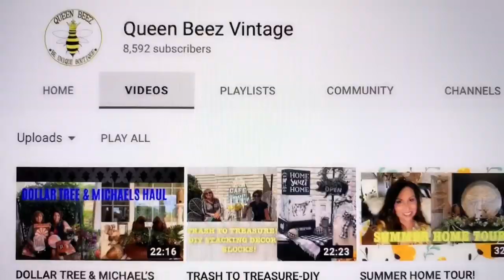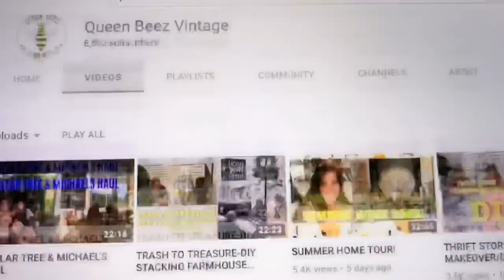MY LATE SUMMER MANTLE - IN THE MODERN TUSCAN STYLE!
Hi guys, join me today as I style my mantle in a "late summer" look and feel, bringing a bit of modern Tuscan style to the mix. Thanks so much for stopping by! XOXO 😘

ITEMS IN VIDEO: ❤️ALL OF THE ITEMS BELOW, LOVE!!!⬇️
LED FLICKERING CANDLES
Glitzhome Wooden Candle Lantern Vintage Wood & Metal Design Hanging Decorative Candle Lanterns Set of 2